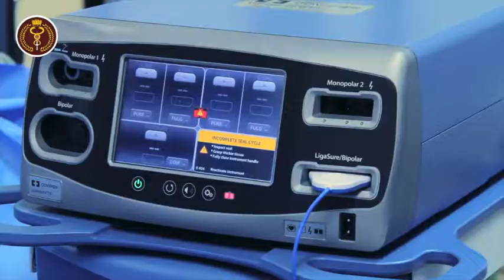أحدث جهاز حراري كهربائي لإستئصال اللوز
يشكل هذا الجهاز أحدث تقنية ولأول مرة في مملكة البحرين ; يتميز هذا الجهاز بقلة الآلام وقلة نسب النزيف لدى المريض